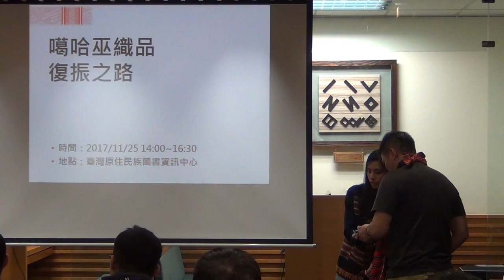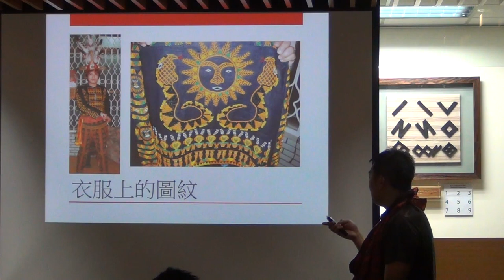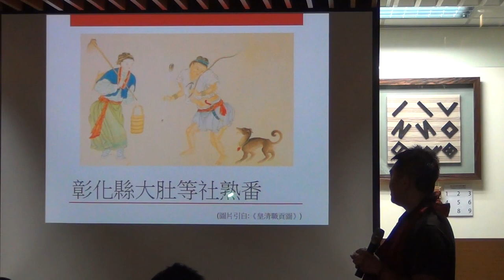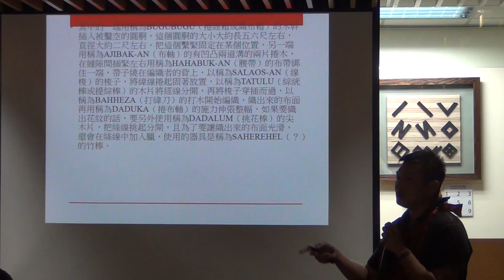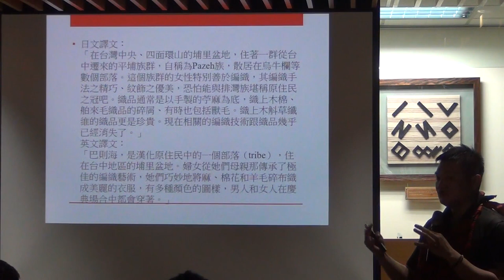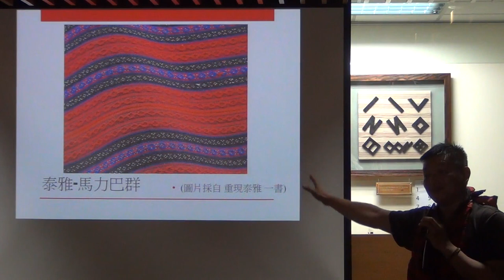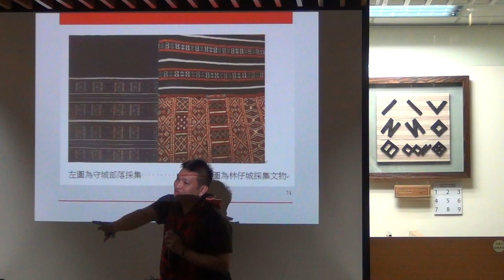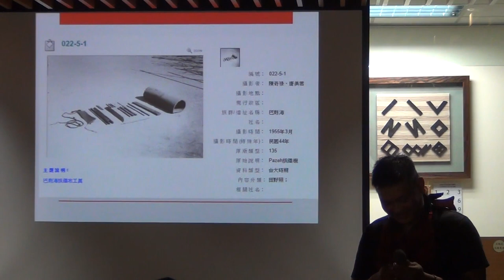20171125 噶哈巫織品復振之路 / 潘正浩 (1)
此演講為「在地發聲－我是噶哈巫」特展的系列活動之一，邀請到噶哈巫文教協會常務監事潘正浩先生分享他如何築夢踏實，一步步的推動噶哈巫織布工藝復振。

「在地發聲－我是噶哈巫」特展由南投縣噶哈巫文教協會和台大原民中心共同策劃，以噶哈巫族人的在地觀點及部落主體做為展覽論述主軸，希望在介紹噶哈巫族群文化的內涵和復振歷程之餘，也挑戰學界和殖民政府長久以來忽視噶哈巫的自我認同，將噶哈巫歸類為巴宰族(或巴宰亞族)的既定印象。展期為2017/11/11(六)至12/15(五)，每日10:00-17:00在台大圖書館一樓的日然廳展出，之後則會移回埔里的噶哈巫四庄展示，歡迎大家參觀。